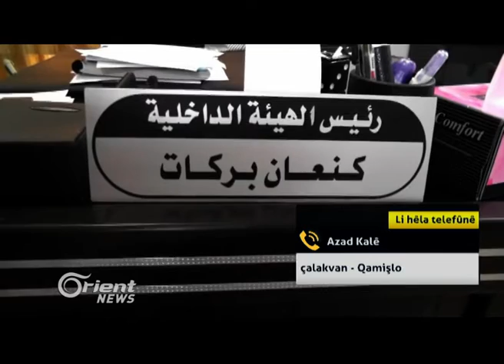Hewlêr 14 Tun derman dişîne Qamişlo